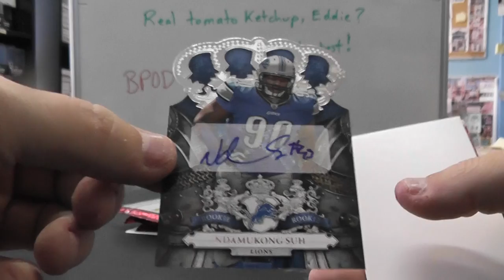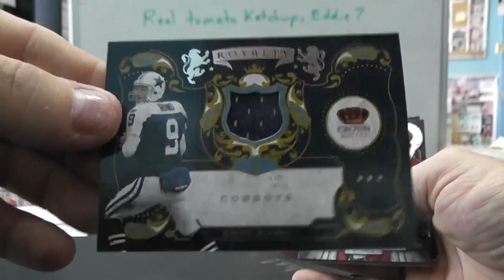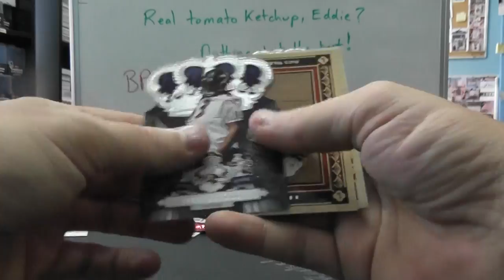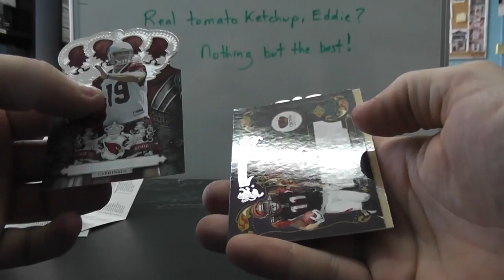JazzyJames' 2010 Crown Royale Football 2 Box Break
Thanks again James, Chris j.